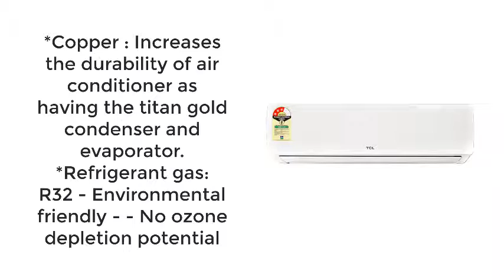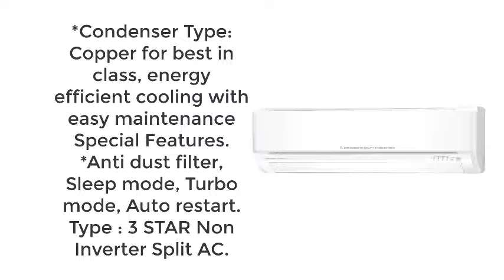Top 5 Best Star Inverter Split AC in India With Price 2021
1. LG 2 Ton 3 Star Inverter Split AC

2. Whirlpool 1.5 3 Star Inverter Split AC

3. TCL Smart 1.5 Ton 3 Star Split AC

4. Godrej 1 Ton 3 Star Inverter Split AC

5. Mitsubishi Split 3 Star 1.1 Ton AC